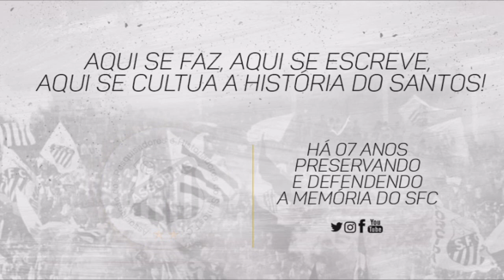Gols de Ronaldo Marconato no Santos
Paulo Ronaldo Marconato (Cambé, 1 de junho de 1974)
Natural de Cambé (PR), Ronaldo veio da Ferroviária de Araraquara no segundo semestre de 1995 para a disputa do mágico Brasileiro daquele ano, campeão moral! Ficou até 1998, e fez parte do grupo que conquistou o Rio-SP e a Copa Conmebol inscrito com a camisa 25! Dono de um chute potente Marconato participou de 70 jogos oficiais e 7 não oficiais e 6 gols oficiais com a camisa do Santos segundo números de Guilherme Nascimento.
RAIO-X
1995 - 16 jogos (1 expulsão)
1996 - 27 jogos e 5 gols (4 de falta) e mais um gol em decisão por pênaltis
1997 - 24 jogos e 1 gol (de pênalti) (2 expulsões)
1998 - 3 jogos
Total - 70 jogos e 6 gols (sendo 4 de falta e 1 de pênalti), além de um outro gol de pênalti em decisão e 3 expulsões.

Em 2018, fez parte da comemoração dos 20 anos da conquista da Copa Conmebol 98 promovida pela Embaixada do Santos FC de São Paulo em parceria com a ASSOPHIS!

Agradecimento: Canal Só Esportes